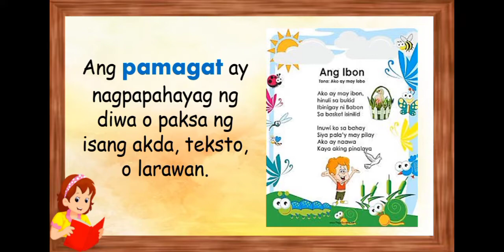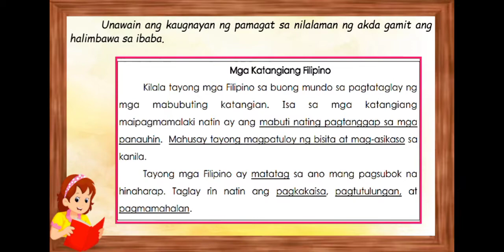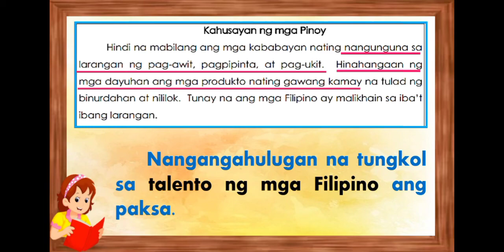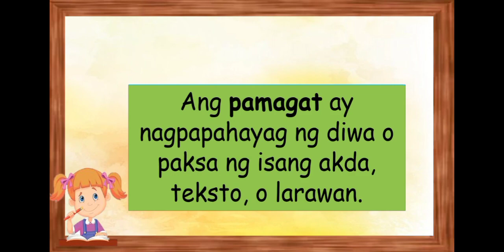MTBMLE 3-PAGBIBIGAY NG PAMAGAT SA AKDA AT TEKSTO